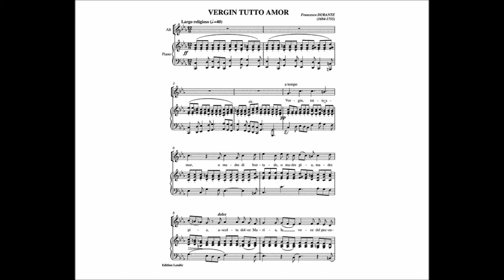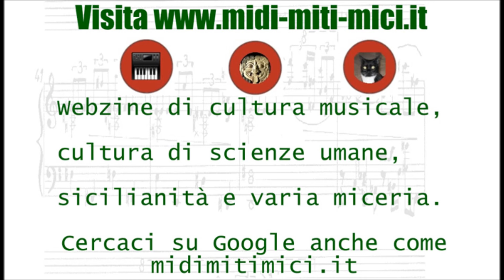Vergin tutto amor in ricordo del musicista e maestro del coro Don Ignazio Sgarlata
Il bellissimo Vergin tutto amor di Francesco Durante è un «largo», che a mezza voce può diventare un larghetto, così come l'ha interpretato il concertista John Keene. L'ho cantato seguendo la sua base presente nell'edizione «Twenty-four italian songs and arias». Cantando questo brano mi sono ricordato del mio maestro di musica e solfeggio alle scuole medie e anche maestro della «Schola cantorum del Duomo di Monreale», Don Ignazio Sgarlata, nato a Chiusa Sclafani(PA) nel 1917 e morto a Monreale nel 1980. L'amore per il canto e la lirica sacra lo debbo a lui. Da seminarista, allora i seminari erano pieni di ragazzi, dal 1961 al 1964, feci parte del Coro del Duomo di Monreale diretto da Padre Sgarlata. Si cantava moltissimo il canto gregoriano. Ma a volte anche sue composizioni per coro. Mi ricordo qualche sua composizione per la ricorrenza della Settimana Santa e l'allora famoso «O sacerdote eterno», di cui scrisse la musica, mentre i versi erano di Mons. Petralia, poi vescovo di Agrigento(Bisacquino,1906 -- Palermo, 2000). Questa canzoncina si classificò prima a un concorso nazionale di musica sacra. Qualche tempo addietro ho scoperto che Don Ignazio Sgarlata aveva scritto fra l'altro anche una composizione, Regina coelitum, la cui musica è stata ripresa nel famoso film «Sister act» e indicata come da «autore anonimo» dal regista del film Emile Ardolino. Don Ignazio Sgarlata scrisse il melodramma Tarcisio e molte composizioni di musica sacra per coro, musicò anche alcune liriche di Monsignor Giuseppe Petralia e fu fra i primi autori a musicare una messa in italiano, a seguito della sostituzione della lingua latina nei testi liturgici. Ultimamente è stato composto un CD musicale con alcune sue opere dall'Associazione Coro cum iubilo
Nel filmato si vedono due statue in legno della Madonna, opera del palermitano Girolamo Bagnasco(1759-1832). Quella con San Domenico che prega si trova nella Chiesa di San Domenico a Palermo, l'altra nella Chiesa della Madonna delle Mercede al Capo. Poi c'è la Madonna del Popolo che sta nel Duomo di Monreale, opera di scultore siciliano della fine del Quattrocento. C'è poi la tela l'Adorazione dei Magi(1876 ca.)  di Antonio Fronzuto che si trova nel Santuario Maria SS. del Rosario di Tagliavia(l'originale è però custodito nel museo diocesano di Monreale), vicino Corleone in provincia di Palermo.  Il quadro della Nostra Signora della Bruna è la grande tavola raffigurante l'Odigitria, opera risalente alla seconda metà del XII secolo, detta anche Madonna Negra, che attualmente si trova nel museo diocesano di Monreale.